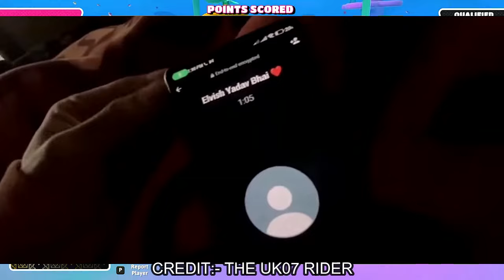🔴🫨Elvish Vs Munawar? | Elvish Yadav VS UK07 Rider? | Fukra Insaan to HELP YT Creators?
Hey Everyone,

Elvish Yadav Vs Munawar Faruqui?
Munawar Faruqui’s Manager Poked Elvish Yadav?
Uk07 Rider Challenged Elvish Yadav.
Fukra Insaan will help Youtubers & Influencers?

NEWS COVERED:-
Instagram live Munwar today
Mc stan vs munawar Faruqui insta live
Munawar Faruqui vs Elvish yadav insta live
Insta live munawar Faruqui vs Elvish yadav
Munawar Faruqui instagram live After Big Boss 17
munawar Faruqui Big Boss 17 trophy video
munawar Faruqui Big Boss 17 reaction video
munawar Faruqui Big Boss 17 Trophy reaction
munawar reaction video
Fukra insaan babika dhurve fight
babika reply Fukra insaan
babika roast reply furka insaan
big boss 17 today episode
big boss winners today
munawar Faruqui Abhisek Kumar today winner
today big boss
today big boss 17 winner update
uk07 rider reply munawar Faruqui

munawar Faruqui big boss 17 update Today
Abhishek Kumar voteing update today
munwar Faruqui voteing update today
big boss 17 voteing latest update
Big boss voteing update today
elvish yadav reaction video
reaction video by Elvish yadav
kirti elvish
elvish yadav reply kirti mehra
Elvish kirti love story
elvish kirti breakup Reason